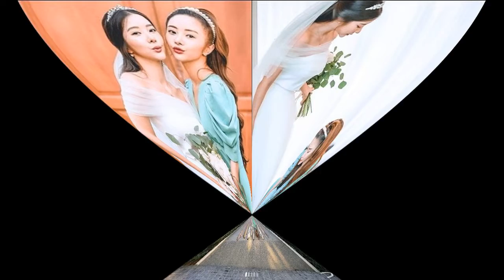ตอบแล้ว! แมท เปิดใจ เหตุอันฟอลโลว์ไอจี สงกรานต์ สยบขาเผือกสงสัยรักล่ม